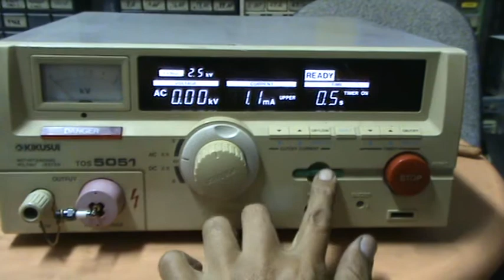Spark plug insulator testing.